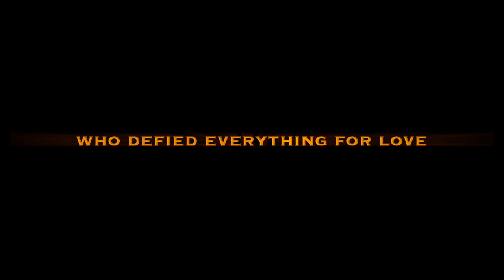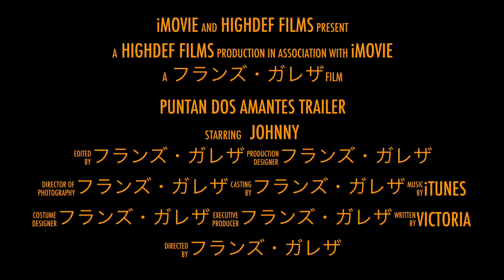Puntan Dos Amantes Trailer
This video is about Puntan Dos Amantes Trailer